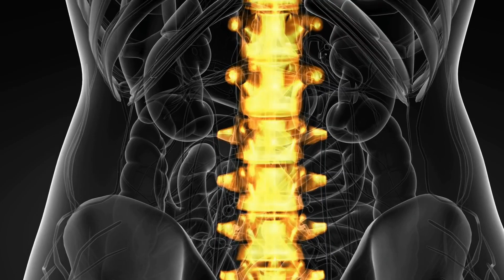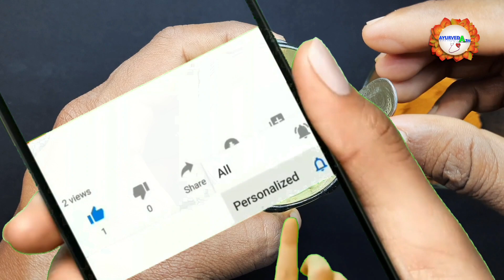1 रात में घुटने,हाथ,कमर और जोड़ों का दर्द जड़ से खत्म हो जाएगा इसे दूध में उबालकर पी ले। Knee Pain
पुराने से पुराना घुटनों का दर्द जोड़ो का दर्द अगर आप ख़त्म करना चाहते है तो रात में दूध में इस चीज को उबालकर खा ले आपके घुटने बिलकुल 18 साल के जवानो के जैसे हो जायेंगे। DesiNuskha​ DardNuskha​ जोडोकादर्द​